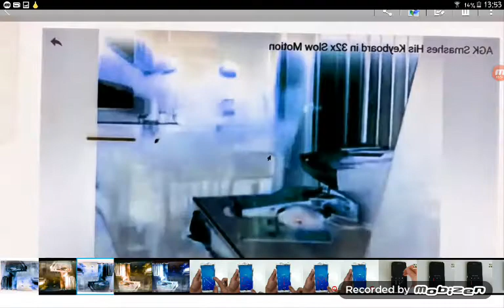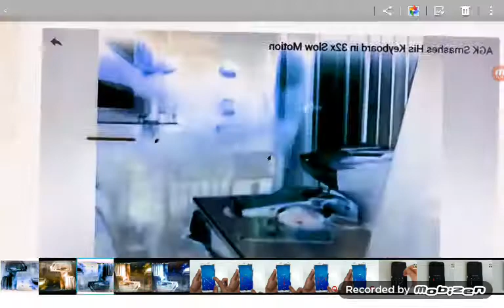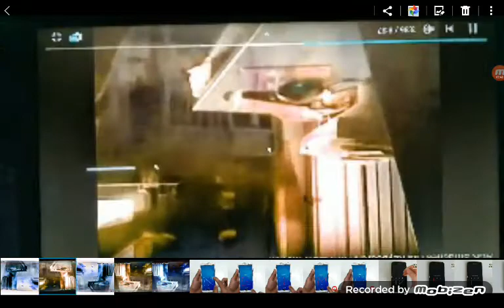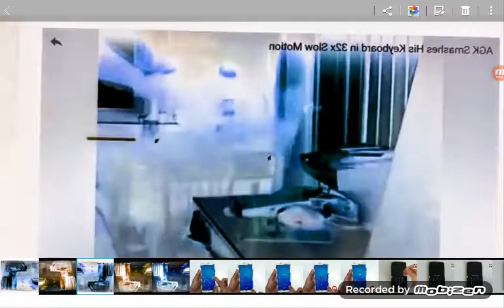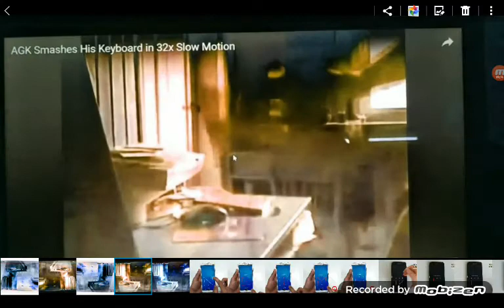Peppa Pig lnvert color